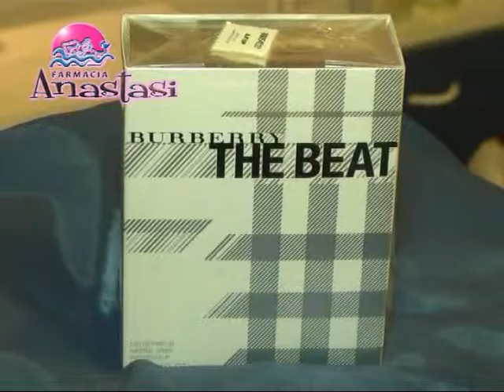Farmacia Anastasi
Fragancias Importadas para regalar a Mamá en su día . . .